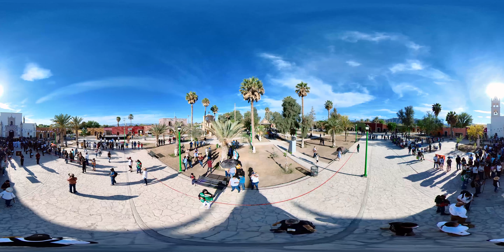Procesion del Silencio 1 Viesca Coahuila 2022